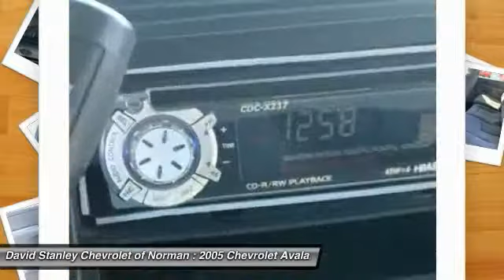2005 Chevrolet Avalanche Norman OK 112645A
2005 Chevrolet Avalanche

Looking for the right car? Today could be your lucky day. With 167667 miles, this , 2005 Chevrolet Avalanche equipped with Automatic transmission could be yours. Request more information and set up a test drive right away.